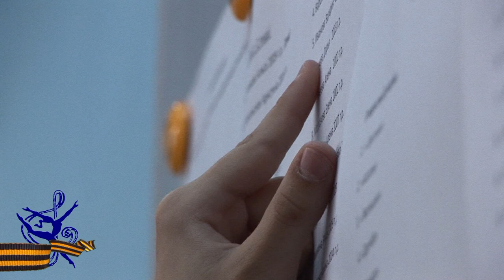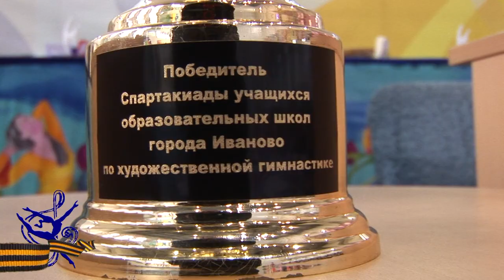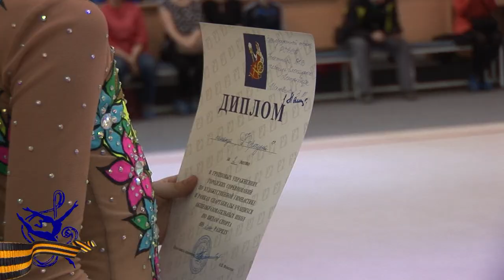Спартакиада школьников по художественной гимнастике (Иваново 2017).